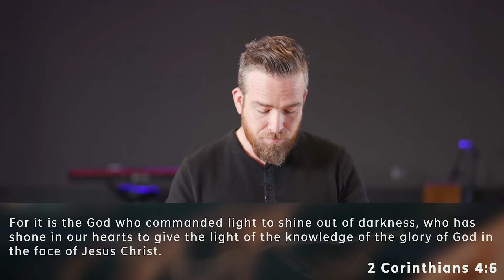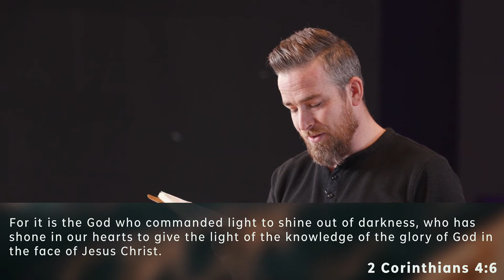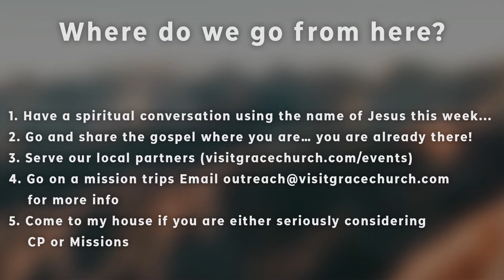How We Make Disciples: Go | Pastor Justin Raby | Grace Church | 2020 Vision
JOIN A GRACE STUDY
Grace Studies are available online and in person

NEXT STEPS
Have you made a commitment to follow Jesus? Did you receive Him as your savior? Let us help you with your next steps. Complete an online connect card and someone from the Grace Church staff will be in touch with you:

PRAYER NEEDS
We would love to pray for you. If you would like to submit a request please do so